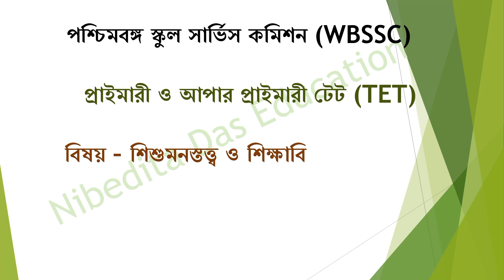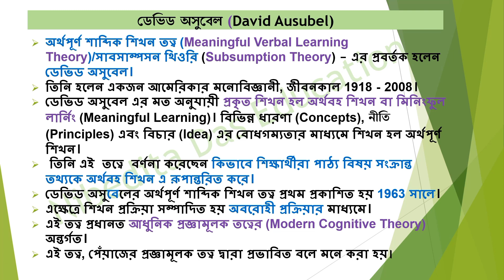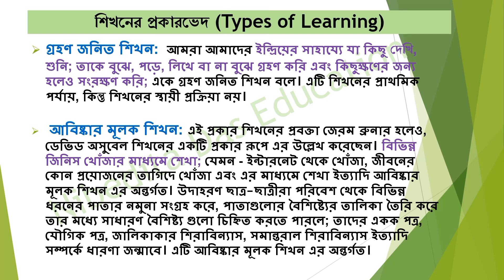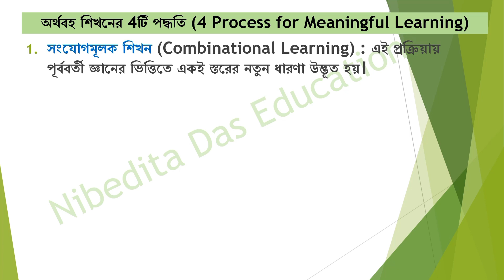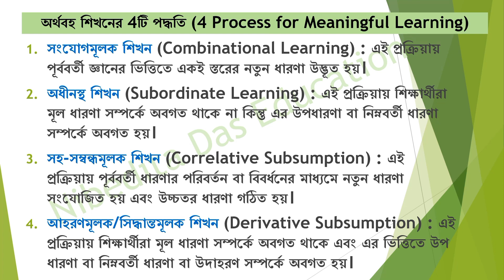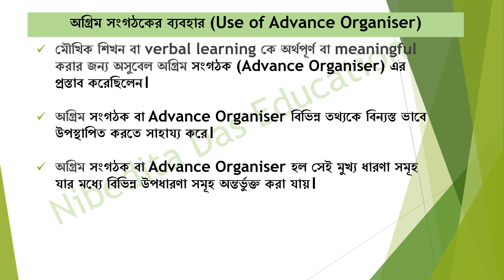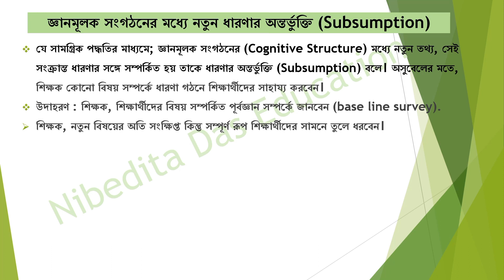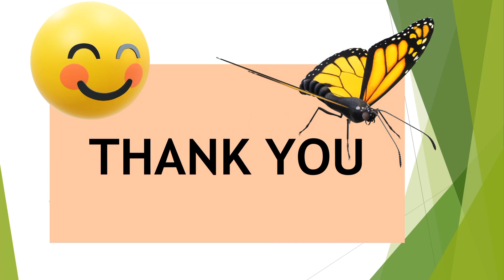V79)Ausubel's meaningful verbal learning theory|Subsumption_theory|Primarytetpedagogy|Ctet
Here we discussed about Ausubel's meaningfulverballearningtheory or subsumptiontheory. Various topics of Child developement and pedagogy/ Psychology (Sishumonostotwa o Shikshabigyan ) for D.el.ed, B.ed, M.ed and  WB Primary TET2022, Upper primary TET, Assam TET, Tripura TET and CTET are discussed here.  The aspirants of WB Primary TET, Upper Primary TET, CTET, Assam TET, Tripura TET must follow @NibeditaDasEducation ❤🧡💛💚💙